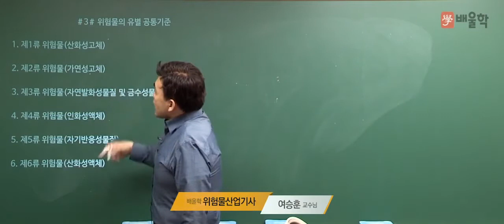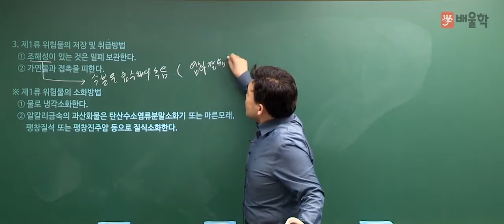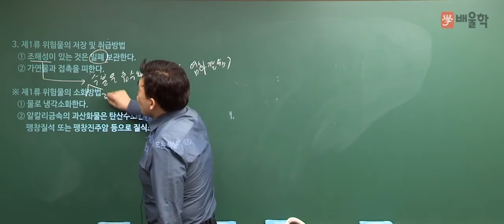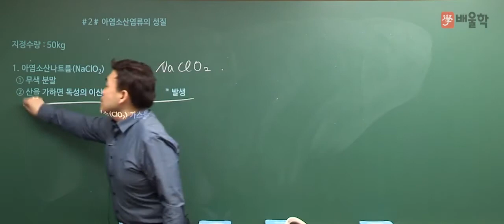[위험물산업기사 필기] 위험물의 성질 및 취급 기본이론 06 제1류위험물 성질 및 아염소산염류 - 여승훈 교수님